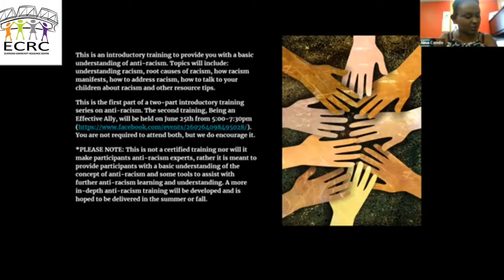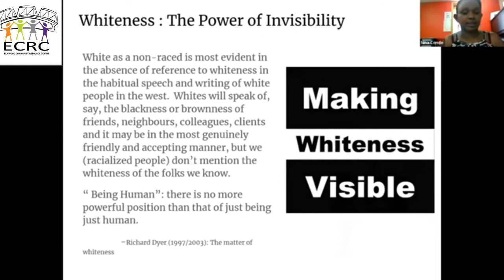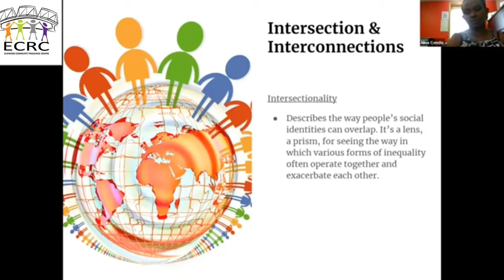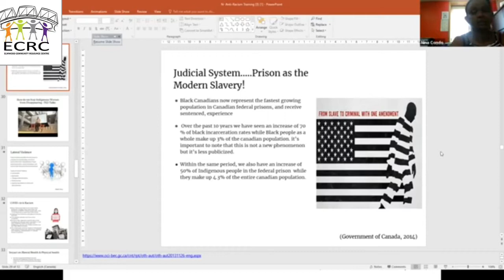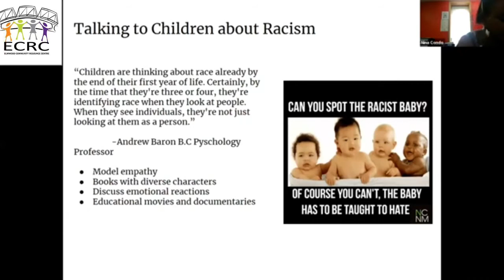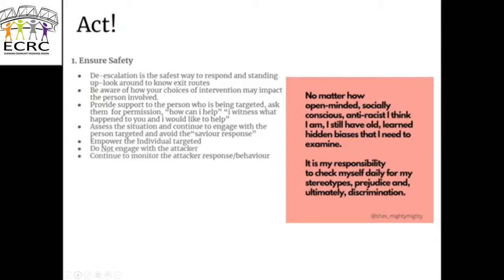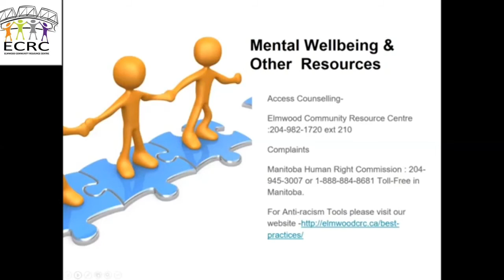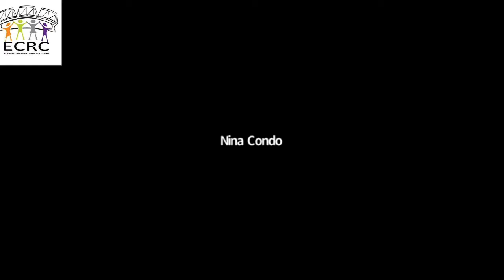ECRC Anti-racism Awareness